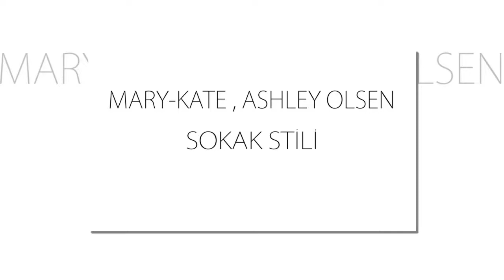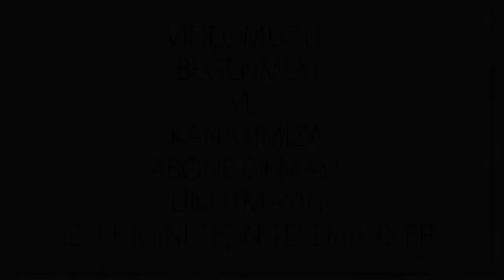Mary-Kate, Ashley Olsen Sokak Stili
Mary-Kate, Ashley Olsen Sokak Stili videosuna hoşgeldiniz.
İyi Seyirler..
Ketenin En Açık Rengi
Basit, sade, düz ama illaki keten sıcak havanın kurtarıcı yanı. Sade ama şmodasının vazgeçilmezi hasır çantalar bu sefer sokak modasında adından çok söz ettireceğe benziyor.
BEYAZ ELBİSE
Beyazın masum yanı yaz mevsimini ele geçiriyor. Dantel, şile bezi, işlemeli, nakışlı ya da sade fark etmiyor. Her yan beyaza bürünüyor, bir küçük beyaz elbise develeşerek koca yaz mevsimine yetiyor.
Sokak modası her mevsim favori rengini, favori parçaları ile bütünleştirmekte pek zorlanmıyor. Bu sezonun da en popüleri tartışmaya kapalı, beyaz. Bu yaz az az fazlalaşarak beyazı vazgeçilmezlerin zirvesine oturtuyor. Plajda, sokakta, gece gündüz her davette herkesin illaki üzerine konuyor. Bir küçük beyaz elbise mini, midi halleri ile dolapların kurtarıcı kahramanı oluveriyor.
Büyük Etki Dantel
Dantel ayrıcalığı artık casual giyiminde baş rolünde. Beyaz elbise denildiğinde neredeyse herkesin kafasında küçük dantel elbiseler canlanıyor. Üstelik artık beyaz dantel elbiseler için gece gündüz fark etmiyor. Küçük elbiselere büyük etki dantelle geliyor.
Moda trendlerinin eskitemediği yüzü malum jean. Kot kumaşın uğrayıp da demode olduğu henüz görülmedi. Sadece yükselen ve alçalan bel mevzularının sokak modasıyla inişli çıkışlı bir ilişkisi var. Bu ilişkiyi aslında kestirip sadece yüksek bele yönlendirsek fena olmaz. Bundan bir on sene geri döndüğümüzde gözlerimizi fal taşı gibi açtığımız yüksek bel mevzusu şimdilerde düşük bel için yapılan bir eylem.
Zaman ilerliyor ve bu ilerleyiş birçok düşünceyi de değiştiriyor. Buna yüzüne bile bakılmayan düşük belli kotlar rica ediyorum bir daha dahil edilmesin. Gözlerimiz lütfen bir daha yüksek bel için belermesin!
Mom Jean
Kot pantolon denildiğinde akıllara başka kot gelmiyor da sığmıyor da. Kimse kusura bakmasın ama bir kot pantolon bu denli güzel herkesi kavramıyor. Eski ve anne pantolonları için vintage tanımı yapıldığından beri herkese de çekici geliyor hem. Bu yüzden ilk yıldız beş yıldızla mom jean modellerinin oluyor.
Jean Şort
Mevsim yaz olup, konu jean olunca mevzunun şortlara gelmesi tabii ki şaşırtıcı değil. Jean şort denildiğinde ise yine yüksek beli makbul. Hatta şehirde, iş yerinde, plajda çoklu kombin derlemesini de mümkün kılıyor mini şortlar. Adeta sıvının her girdiği kalıba bürünmesi, sihirli bir değnek misali her tarzı destekliyor. Jean şortunuzu siz nasıl alırsınız?
Kot Elbise
Kat kat giyinme trendinden beri dört mevsim bizimle jean elbiseler. Soğuk sıcak ayrımına dahil olmayan nadir ve nadide kot elbiseler de yine yıldızı hak edenlerden. Her dolaba sızan parçalardan olmaları da aslında bu yüzden. Kar kış, sıcak nem fark etmeden değerlendirilmeli.
Jean Etek
Kot kumaşın etek versiyonları da yine zamansız trendler listesinde. Mini, midi halleri ile ofis stillerinden kumsala, geceden sokağa doğru geçişlerde çabasız kombin derlemesi hazırlığına tam destek veriyor. Birkaç sezondur önden düğmeli mini ve midi boy versiyonları gönlümüzü fethediyor.
Kot ceket
Serin bir yaz akşamı, ılık bahar akşamüstleri, içi pelüş takviyesi ile en sert kış günleri kot ceket için fark etmiyor. Hatta gece elbisenizin üzerinize bile kendini atmaktan çekinmiyor. Aman sakın konunun bu kısmını atlamayın, bir kot ceket bin kombine kendini uydurabiliyor. Üstelik bunun için hayal gücünüzü bile zorlamanıza gerek kalmıyor.